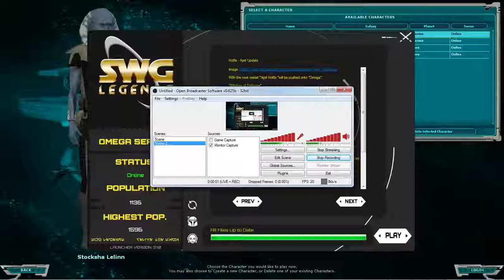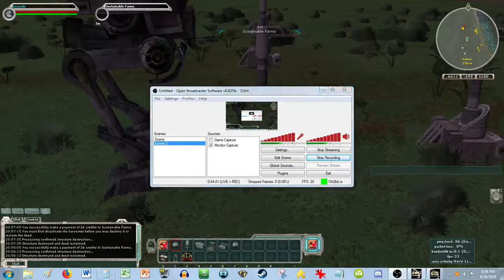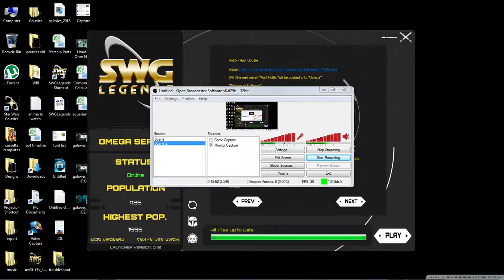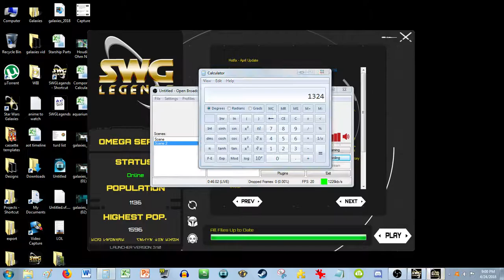Star Wars Galaxies Legends - Engine Manufacturing; Mineral Extractor Farms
Testing out how this streaming thing works.